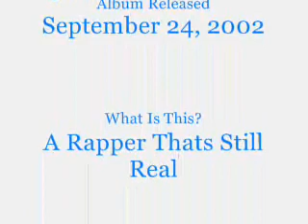Nas - Doo Rags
Artist: Nas
Title: Doo Rags
Producer: Precision
Album: The Lost Tapes
Stay For Credits